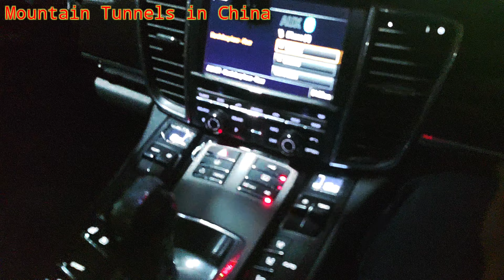MOUNTAIN TUNNELS IN CHINA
Hi Friends please watch this Mountain Tunnels in China are so Neat & Clean and also whole night they glow LED lights inside the tunnels,  Really it was so amazing experience.